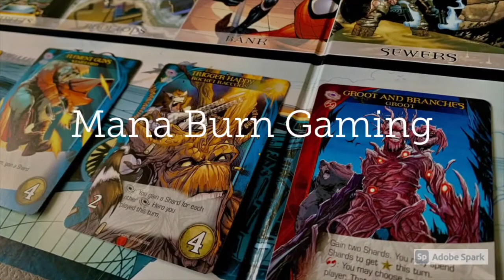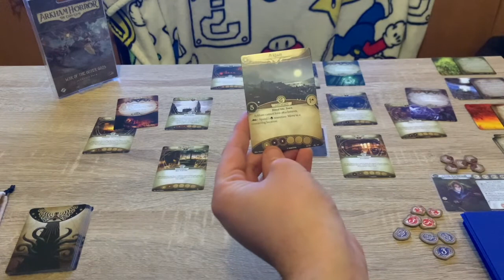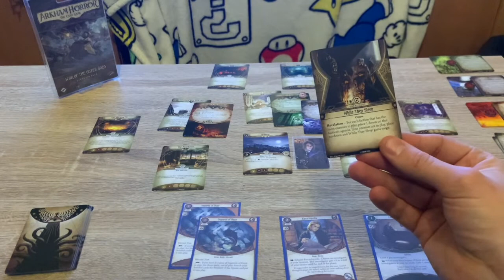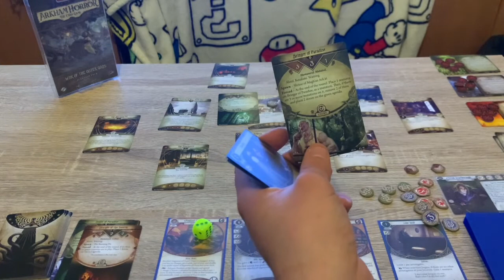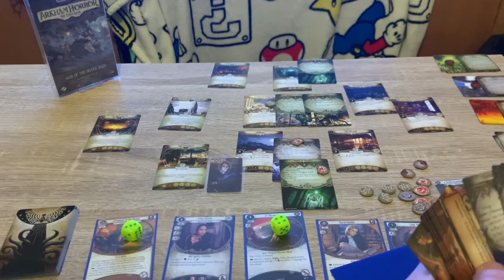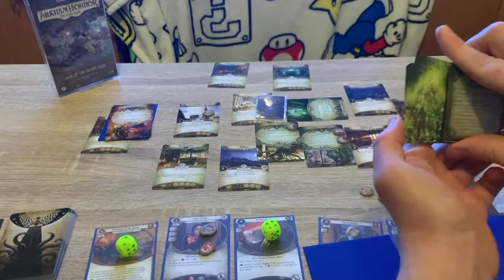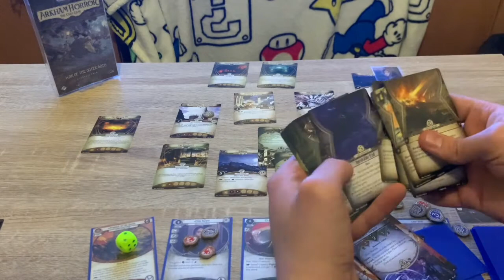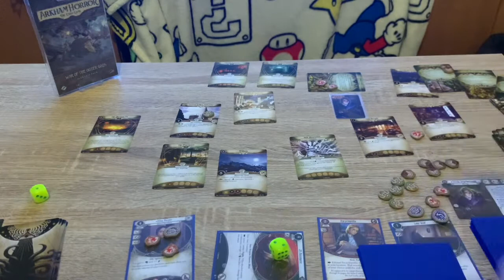Arkham Horror LCG: War of the Outer Gods Play Through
Trish Scarborough must stop the 3 warring cults from taking over the world. If she fails, who will win? The cult Magh'an Ark'at, the cult of Silenus or the cult of Ezel-zen-rezl?